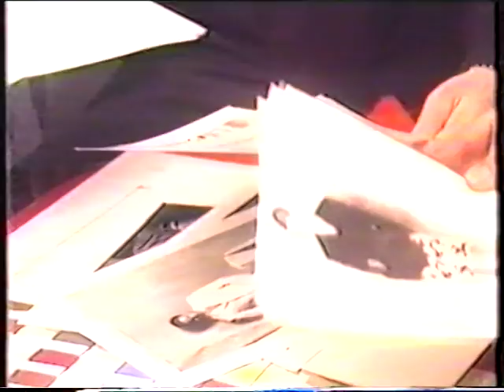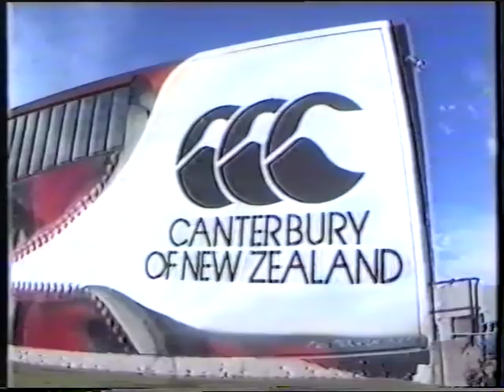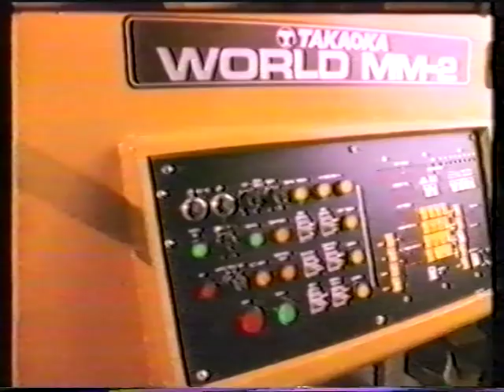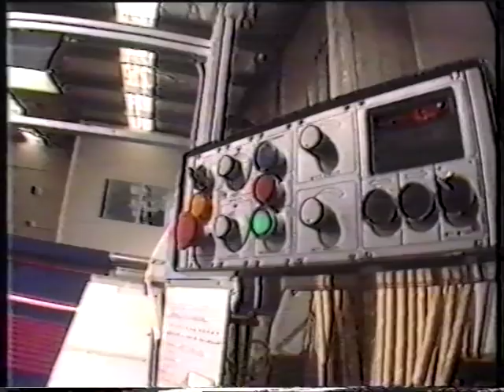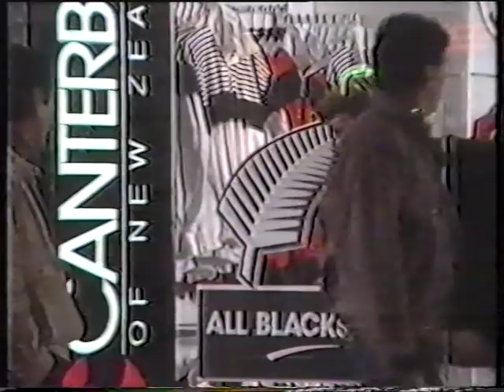LANE WALKER RUDKIN - GARMENT MANUFACTURER - CHRISTCHURCH - NEW ZEALAND - IN 1988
LANE WALKER RUDKIN - GARMENT MANUFACTURER - CHRISTCHURCH - NEW ZEALAND - IN THE YEAR 1988.

Lane Walker Rudkin was established in 1904, bringing together 3 earlier Canterbury family businesses.

Making everything from underwear to outwear, and with popular brands like Canterbury, Swandri & Jockey under their umbrella, LWR made an appearance in most Kiwi closets.

After more than 100 years in business,the company ceased trading in November 2009. Still in receivership when the February 2011 earthquake hit, the head office suffered severe damage and was marked for demolition. The receivers were given just two hours to retrieve material before the demolition started.

14 Oct 2013 ... THE director of Canterbury clothing manufacturer Lane Walker Rudkin Industries has admitted fraud charges arising from its failure in 2009.

I Worked here for 14 & a ½ Years from 1981 to 1996 as a Knitting Machine Technician -- The main reason I worked here for so long was because it was 'Always' busy -- when it come to overtime we were simply told when 'Not' to come in which was very rare.

My Primary responsibility's during this Time was Production Output & the Maintenance of varying types of Industrial Knitting Machines.

Rugby Union / League Jerseys were the Big Business of the day. I still made more money here than any other business I ever worked For.